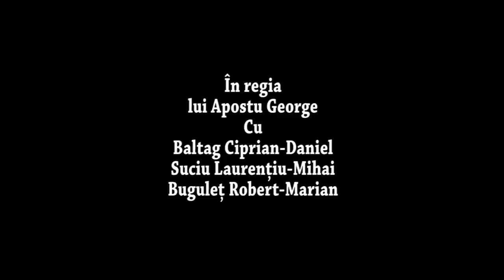Blestemul Pământului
Un film despre munca la câmp.

Muzica: Argatu - Sfârșit de șezătoare
Montaj : Apostu George
Actori : Apostu George
Baltag Ciprian
Suciu Laurentiu
Robert Bugulet